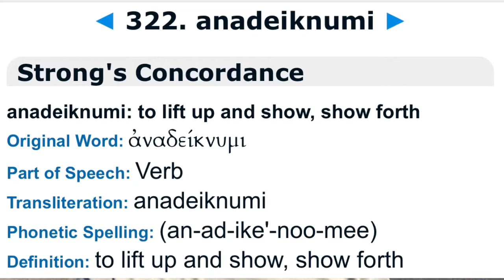REVELATION (3:22); LIFT UP!; FEAST OF PENTECOST LAUNCH; 2020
This past Feast of Pentecost Weekend (May 30, 2020) we saw the lift off of the first manned space craft from the United States since 2011 towards the International Space Station. The Lord spoke to me the day of the launch of the launch time of 3:22. Does it have any significance? This video is an update of previous video with some very interesting information I did not know. What a confirmation to me!

This is the previous video link:
The Church Is Ready for Launch